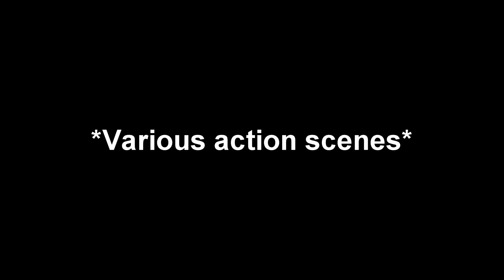The Missing Thorns | Mock-up Trailer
Mock up trailer for a book i'm working on